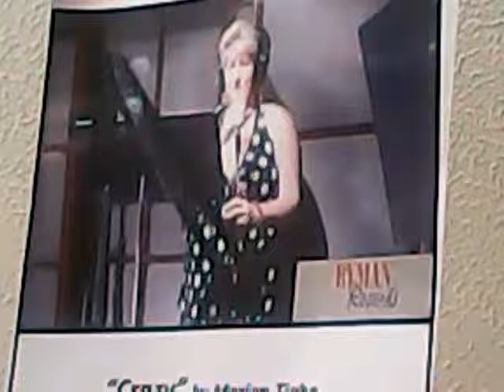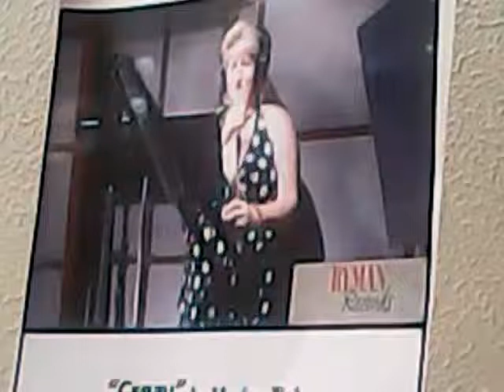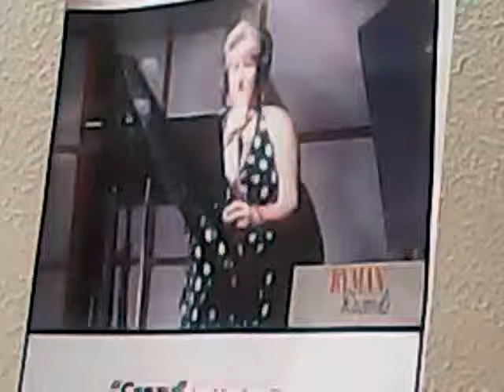Crazy...(patsy clyne) By MARIAN TIGHE.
Marian tighe at the ryman auditorium Nashville recording crazy by patsy clyne